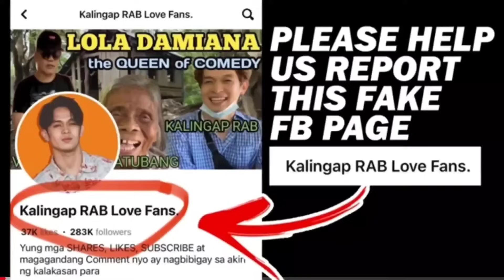JOHNMARTY NINAKAWAN! BAKET UMIYAK SI MISIS LOVE? | KALINGAP RAB | VAL SANTOS MATUBANG | ATE EDNA